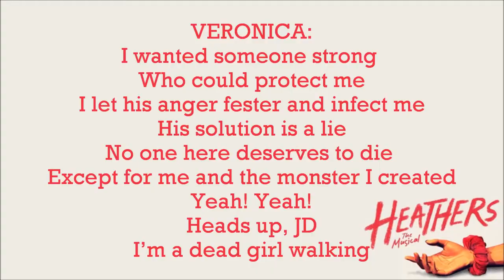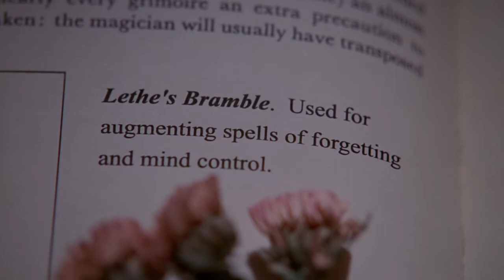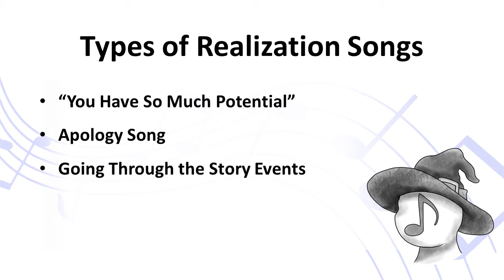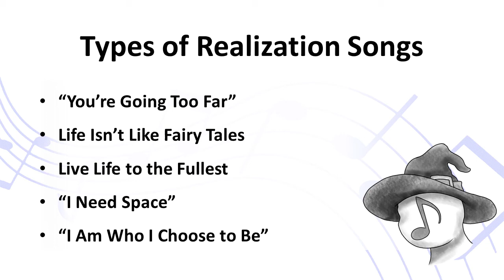11 O'clock Numbers: 10 Types of Realization Songs: the Culmination of a Character Arc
At the lowest point in a story, the realization song is where the hero will learn what they truly need rather than what they emotionally want.  The song is the conclusion of the hero's character arc and will lead into how they will finish their story.

0:00 Realization Songs
0:16 "You're going too far"
0:51 Life isn't like fairy tales
1:32 Live life to the fullest
2:15 "I need space"
2:52 "I am who I choose to be"
3:31 "You have so much potential"
4:10 Apology song
4:49 Going through the story events
5:26 Rallying troops to battle
6:09 Pre-emptive victory song
6:48 What is your favourite 11 O'clock number?

"You're going too far":
Be More Chill - The play
Heathers - Dead girl walking (reprise)

Life isn't like fairy tales:
Shrek - Big bright beautiful world (reprise)
Frozen - True love

Live life to the fullest:
Tuck Everlasting - The wheel
Groundhog Day - Night will come

"I need space":
Buffy: Once More With Feeling - Wish I could stay (reprise)
Highschool Musical 2 - Gotta go my own way

"I am who I choose to be":
Frozen - Monster
The Muppets (2011) - Man or muppet

"You have so much potential":
Lion King - He lives in you
Legally Blonde - Legally blonde

Apology song:
Dear Evan Hansen - Words fail
Sophia Our Beloved - What you wanted

Going through the story events:
Crazy Ex-girlfriend - 11 O'clock
The Producers - Betrayed

Rallying troops to battle:
Pocahontas - Savages
Beauty and the Beast - The mob song

Pre-emptive victory song:
Aladdin - Prince Ali (Jafar's reprise)
Be More Chill - The pitiful children